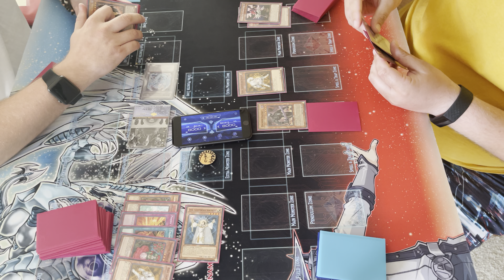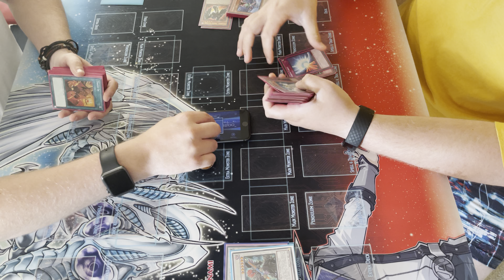Edison Format Match Amaryllis Burn VS Vayu Turbo